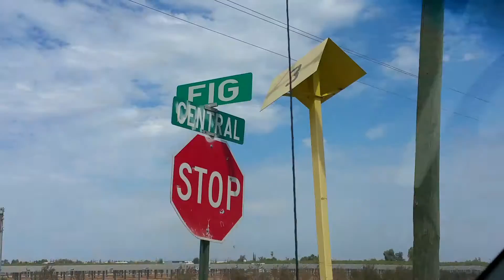Fire department called for this?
The fire department was dispatched to a residential fire, in Easton, which turned out to be a permit burn in somebody's field. No action was taken.